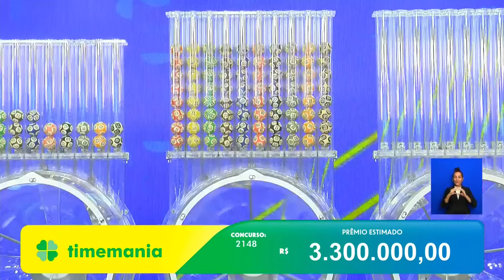Resultado da Timemania - Concurso nº 2148 - 26/09/2024